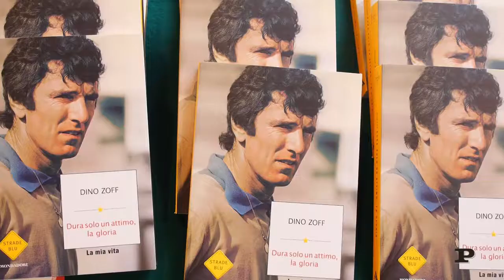Dino Zoff: vi racconto il mio libro e la mia vita